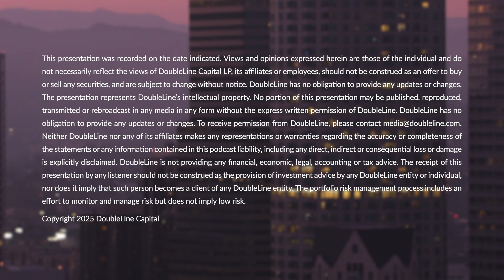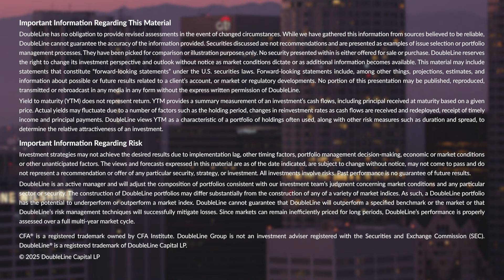How AI Is Transforming Investment Research at DoubleLine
DoubleLine Portfolio Manager Mariya Entina sits down with Tim Feess, Founder-CEO of Sierra Studio, to discuss how AI is reshaping the way DoubleLine credit analysts work. From process improvements to AI-driven research tools, the discussion highlights how cutting-edge tech is boosting efficiency and impacting investment decisions. “The goal is not to replace analysts but to make them super analysts,” Ms. Entina tells Mr. Feess, whose firm worked with DoubleLine to develop the AI research tools. “Imagine taking a process that normally takes 20-plus hours and reducing it to just a few, all while improving accuracy and coverage.” This interview was recorded January 16, 2025.